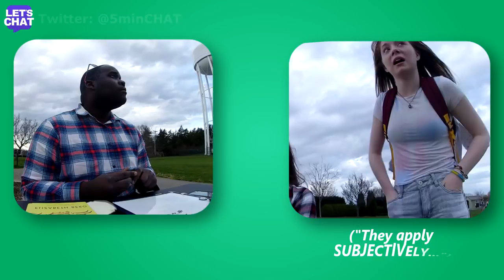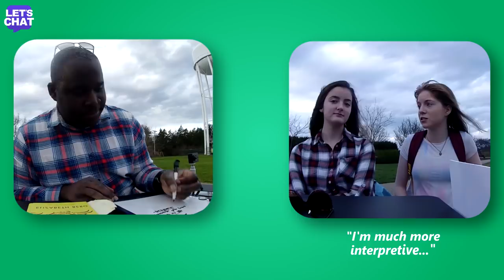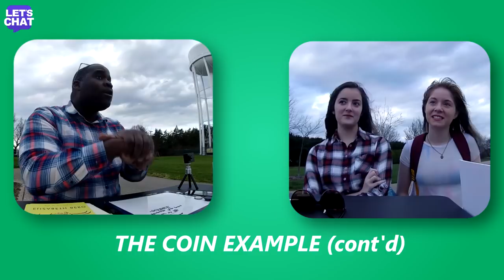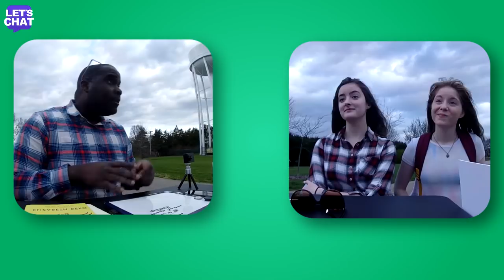"You have to embrace UNCERTAINTY" - Emma and Katie | LET'S CHAT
Let's Chat!

Emma believes that absolute truths are more reliable than personal truths.  Her friend, Katie, believes that they're both equally valuable to coming to a true conclusion. We explore both of their beliefs and come to the conclusion that, while personal truths have a great deal a value, when it comes to arriving to a true conclusion, universal truths are far more reliable.

Katie did such a great job expressing her ideas and being open to knew modes of thought.  Emma would make a great street epistomology enthusiast--it was funny how quick she got the handle of my lines of questioning and used them in really positive and productive ways.  I think it's great that these two are good friends--and goes to show that we can learn a lot and still get along quite well with people who think differently than us.

Note:  By the way, Katy said her name was spelled K-A-T-Y!